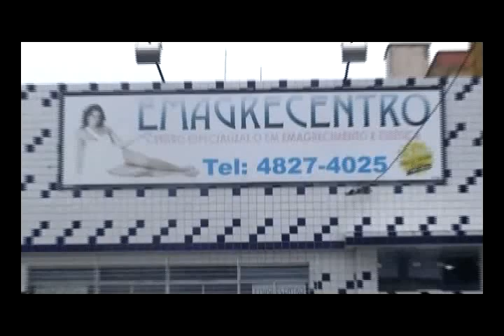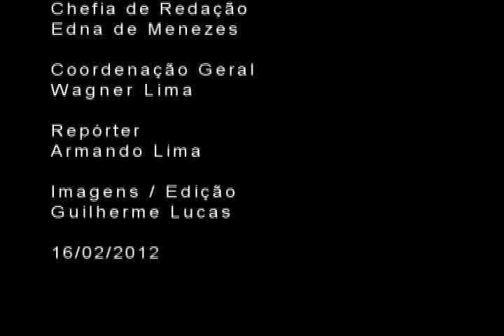Acidente mata casal de namorados e deixa menina em estado grave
Bruno e Thais morreram no momento da batida. Já Maria Eduarda Oliveira Maziero, de 4 anos, está em estado grave na UTI